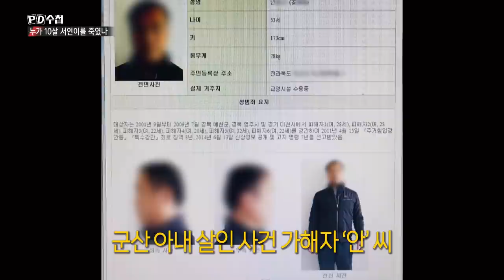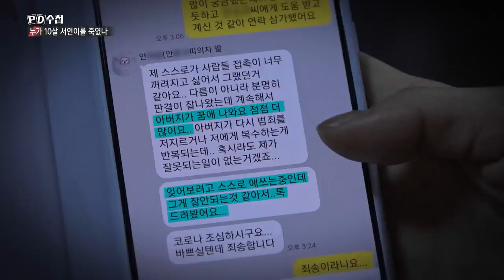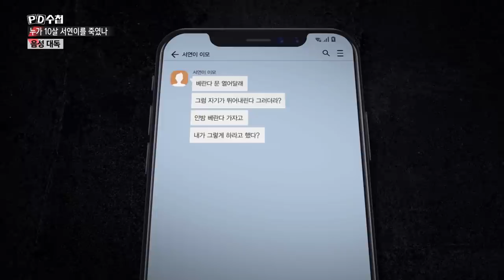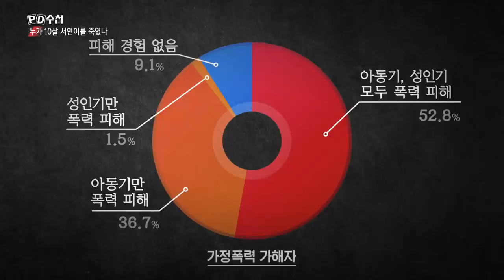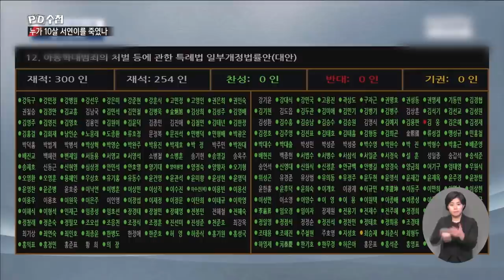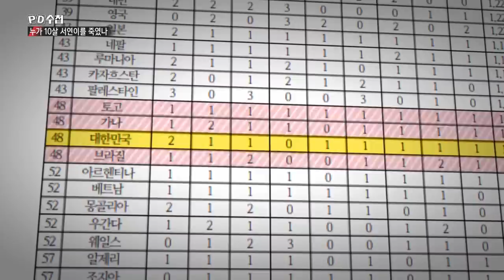누가 10살 서연이를 죽였나 - 후반부 - PD수첩 MBC210406방송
10살 서연이를 학대해 죽음에 이르게 한 서연이 이모. 그런데 그녀는 6명의 여성을 성폭행하고 5번째로 맞은 부인을 10시간 동안 폭행 살해한 ‘군산 아내 살인 사건’ 범인의 딸이었습니다. 치유받지 못한 학대의 연결고리, 그 비극을 취재했습니다.​